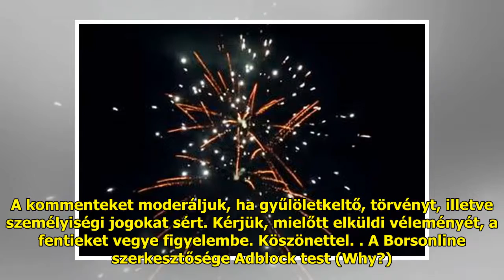Eláll a szavunk: megvillantotta kerek fenekét az Exatlon sztárja | BorsOnline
Tisztelt Olvasóink! A BorsOnli...